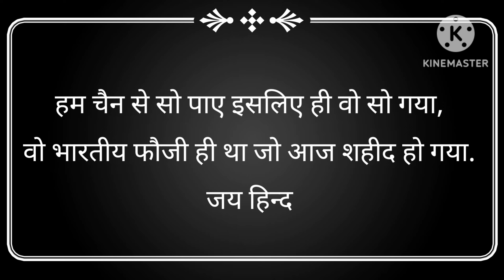Indian Army shayari